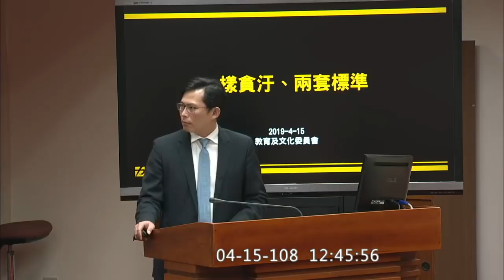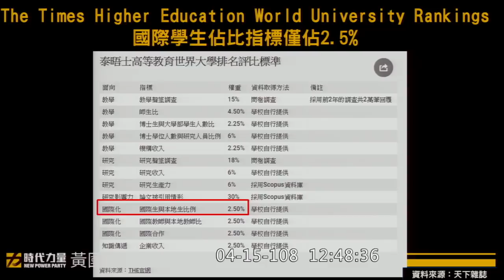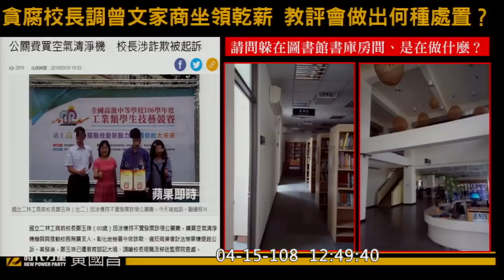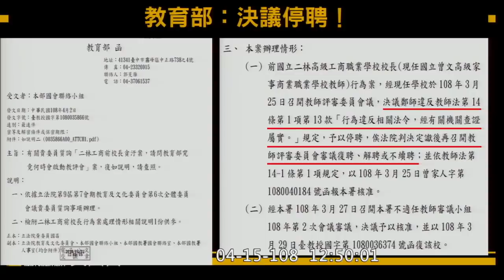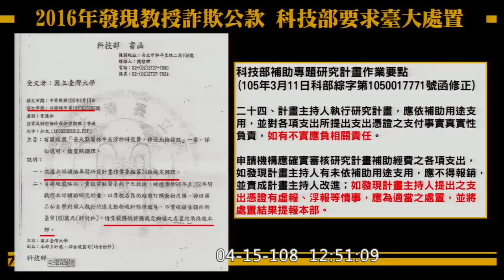黃國昌 質詢 教育部長 管中閔認為陸生不算外籍生影響台大國際排名 不適任教師退場機制 曾文家商前校長教評會停聘 台大涉貪教授仍在處理中 2019 04 15【立法院演哪齣？】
教育部長 潘文忠: 身分上跟計算上是兩個問題
要評估...兩個禮拜

台大上禮拜五開教評會 教育部還在了解